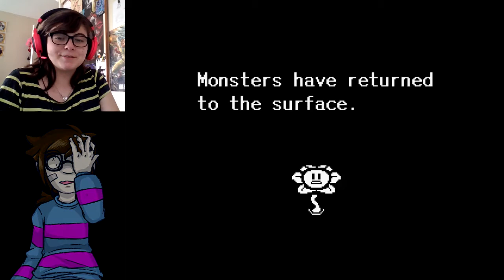[Silver Plays] Undertale #12 | THIS IS GENOCIDE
I FEEL FILTHY
OMG
GOAT MOM NOOOOOOOOO!!!

As always, important stuff

Heartache is the perfect name for this c':

-Silver